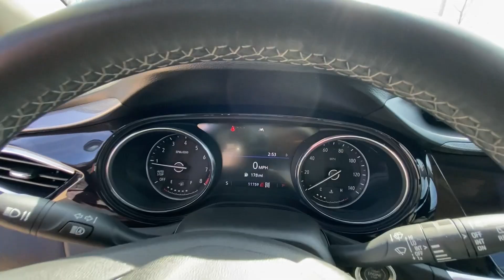2021 Buick Encore_GX Select Kansas City, Tiffani Springs, Platte City, Gladstone, Levenworth MO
Pre-Owned 2021 Buick Encore_GX Select available at Reed Buick GMC located in 9550 NW Prairie View Rd, Kansas City, MO, 64513. Servicing the Kansas City, Tiffani Springs, Platte City, Gladstone, Levenworth area.